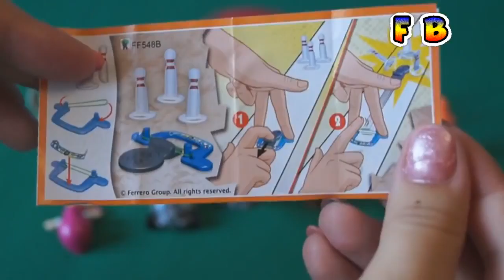открываем киндер сюрприз стреляем из рогатки \ open the Kinder Surprise shooting a slingshot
Mir.on.TV, открываем киндер сюрприз стреляем из рогатки \ Educational videos for children open the Kinder Surprise shooting a slingshot, мультфильм, Kinder Surprise яйцо, игрушки, конфеты, супер подарок, взрослые и дети, игры, откройте сюрприз, шоколад, распаковка игрушки,видео \ cartoon, kids, Kinder Surprise egg, toys, chocolates, play,